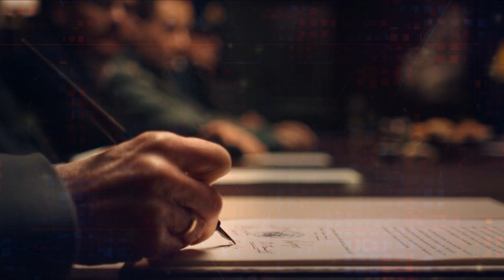विद्यार्थी विश्व युद्ध का स्याह पक्ष देखें | Movie Story Explained in Hindi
Storyline :
World War 1 breaks out in Germany in 1914. Paul and his classmates quickly enlist in the army to serve their fatherland. No sooner are they drafted than the first images from the battlefield show them the reality of war.